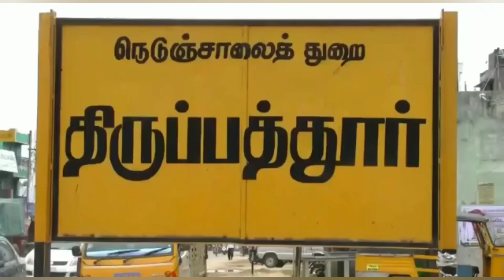YouCut 20230522 150903376